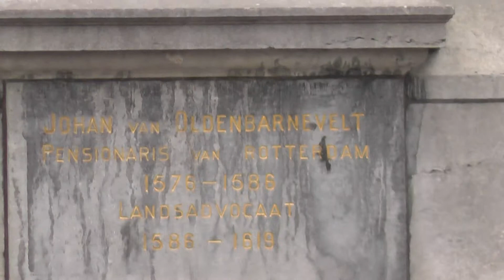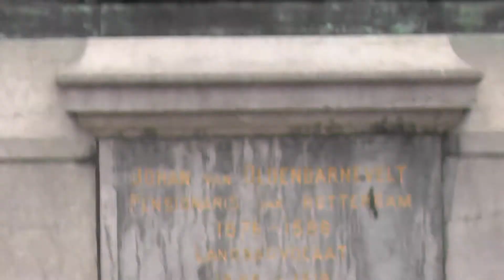Ратуша Роттердама, начала ХХ столетия! Голландия, Нидерланды (Rotterdam).